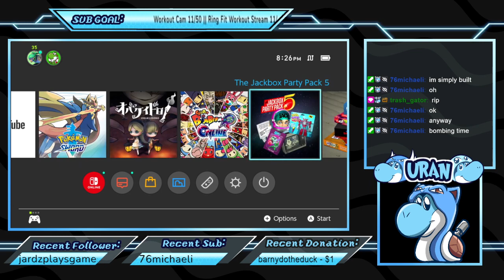Multiplayer Variety Day November 22nd 2022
VOD from November 22nd 2022